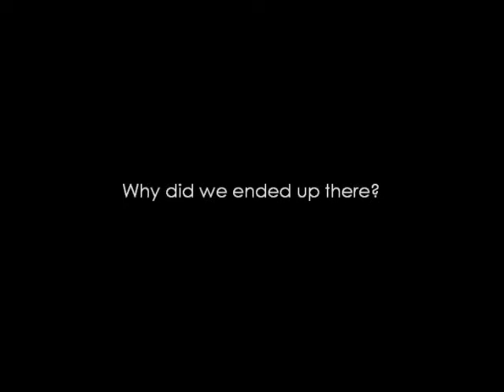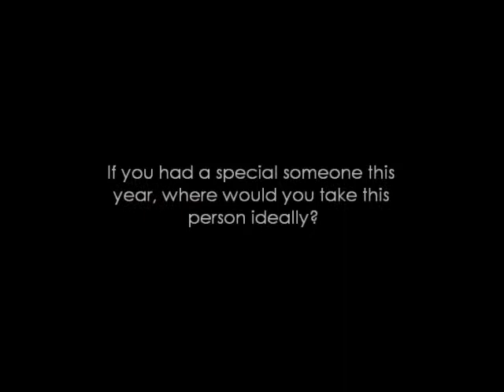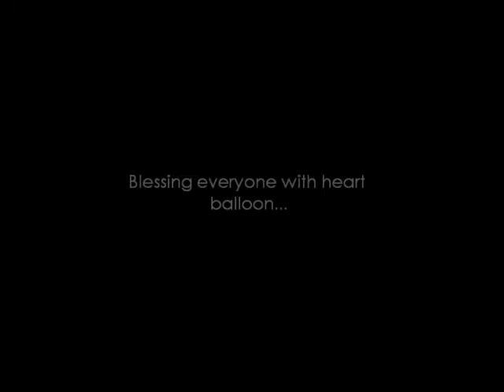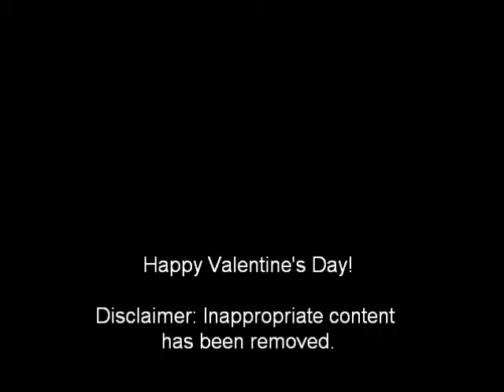Mimi Pie : Valentine's Day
The Together Alone Club decided to spend Valentine's Day together again this year. Some hoped that it's their last time spending Valentine's Day together.